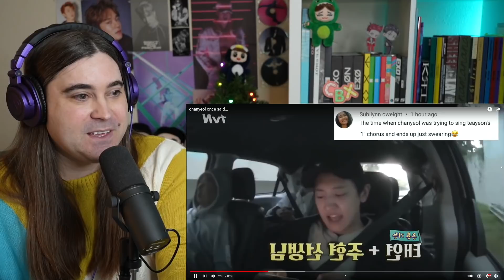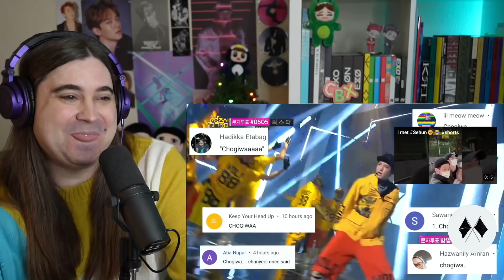Happy Chanyeol Day! Reacting to "10 TIMES CHANYEOL GOT ME SHOOK & Chanyeol Once Said"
Happy Birthday best boy Chanyeol!
EXOs most talented musician!
We love you!
Come home soon!